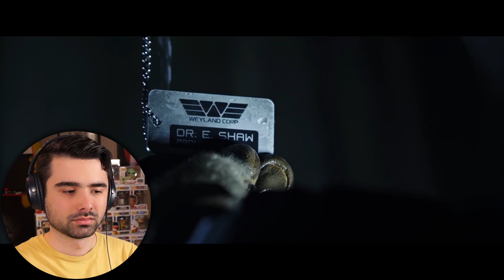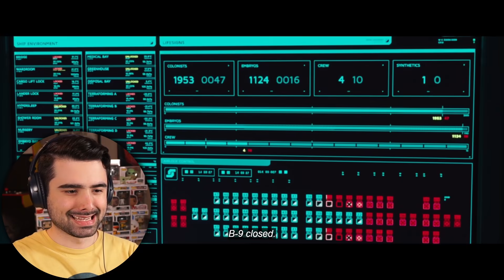NOBODY EVER LEARNS ANYTHING IN THIS UNIVERSE!! Alien Covenant Movie Reaction First Time Watching!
ALIEN COVENANT MOVIE REACTION! Today I'll be watching a film I have never seen before Alien Covenant released in 2017 for the first time. Here's my Alien Covenant reaction. Want to watch the ENTIRE Movie with me?

The crew of a colony ship, Covenant, receive a radio transmission from a habitable planet. However, they encounter deadly aliens while investigating the planet and try to escape.

CP 99900 MS 125 809
CSP ST-JOSEPH
DRUMMONDVILLE QC J2C 0P8

HUGE Thanks to Patreon’s: Mandeep Singh, David Patterson, Kitty Guardian, Bernthe23, Matthew Mann, Jon, Jarrel Benedict, Diego C, Frankie Mota, Frankie Perez, Heidi Marcum, Kyle Beard, Mary Olge, Meir Baroni, Daniel James, Jake Tiller and Simple Things.

Original Movie: Alien Covenant (2017)